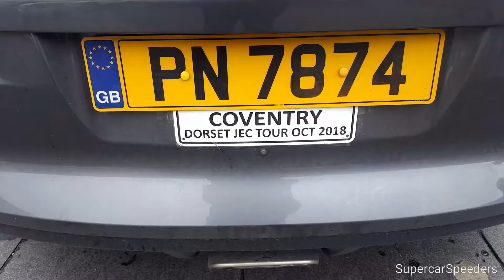Supercars And Muscle Cars Leaving Coventry Transport Museum October 2018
Todays video is filmed at the Coventry Transport Museum Breakfast Club for October 2018. There were some very eye-catching cars on show including Ford Mustang, American Hotrod Pickup, two F Types and many more.